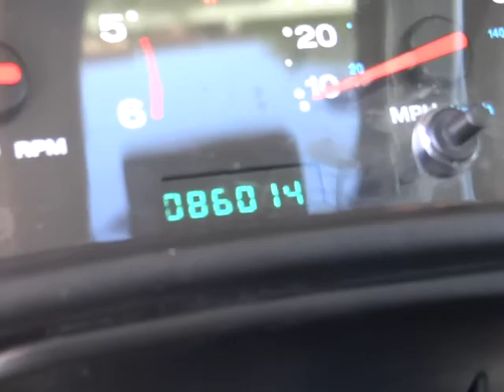2003 Jeep Wrangler Sacramento, Carson City, Lake Tahoe, Winnemucca, Reno 3P316831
2003 Jeep Wrangler  2DR SAHARA - Stock#: 3P316831 - VIN#: 1J4FA59S13P316831